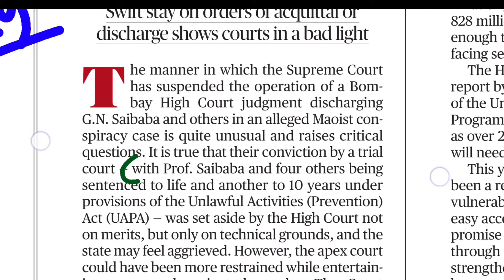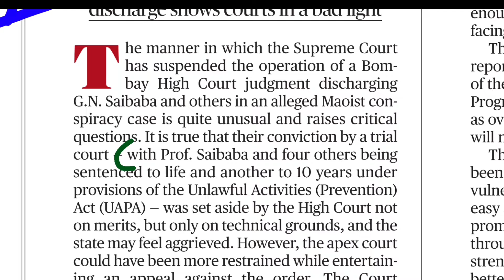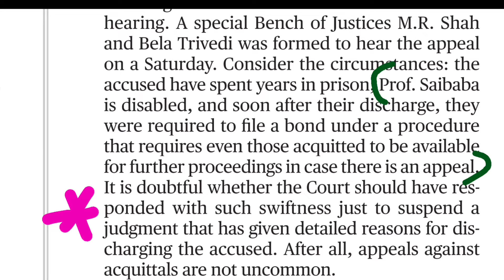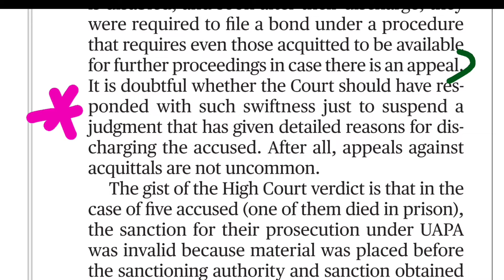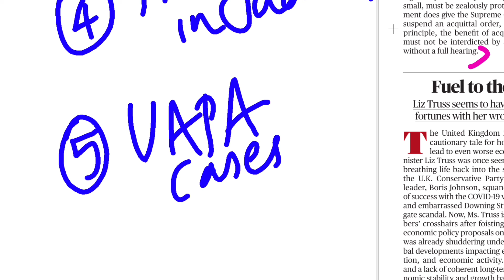ഹിന്ദു എഡിറ്റോറിയൽ||•17_10-22•|Daily Hindu editorial Analysis || Current Affairs സ്പെഷ്യൽ